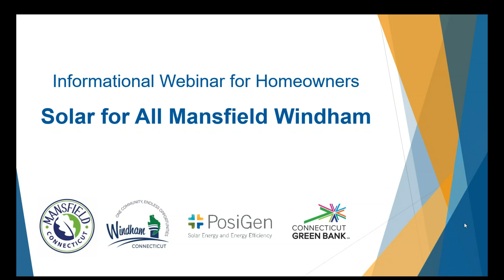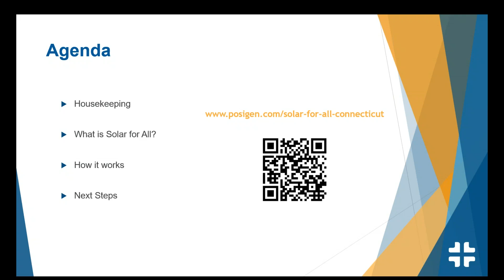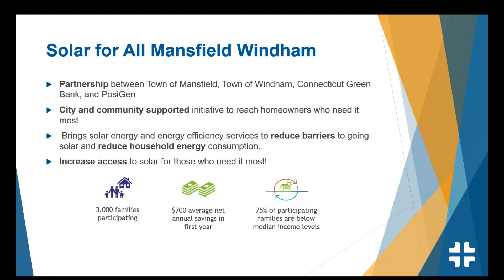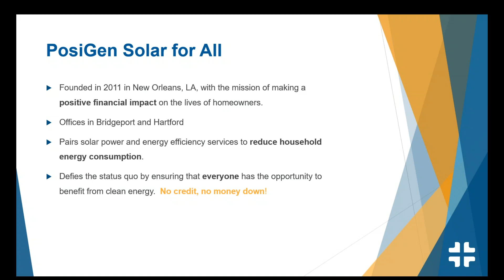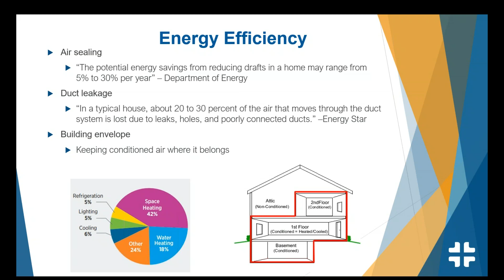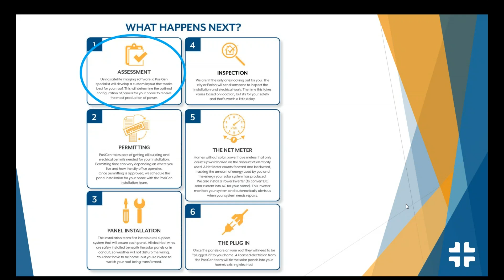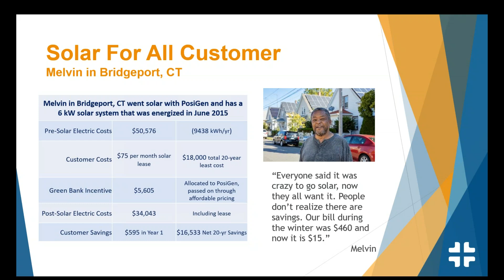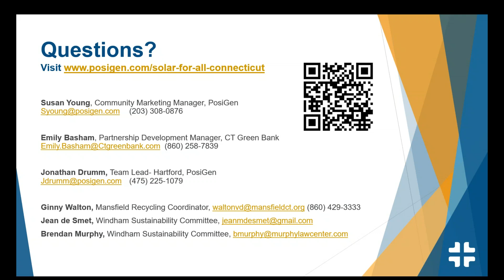Solar for All Mansfield Windham Homeowner Webinar (7-1-2020)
Connecticut Green Bank and PosiGen present a Solar for All webinar for Mansfield Windham homeowners.